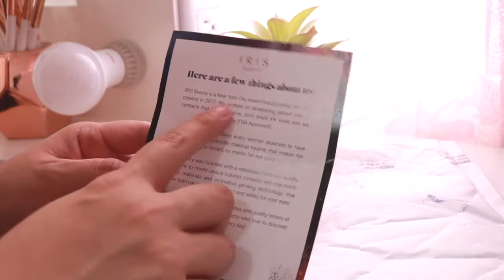IRIS BEAUTY RESEÑA/LENTES DE CONTACTO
💰AHORRA💰
📌Página de Iris beauty
📌Los lentes que yo pedi son el modelo "Metallic blue/azul metálico"
📌Instagram de ellos

fantasticazul

E-MAIL CONTACTO
💄 Videos de: Belleza, reseñas, prueba de productos, uñas, manualidades.
📽 Programación: Martes y sábado por las noches.